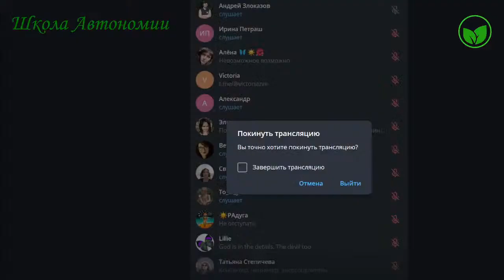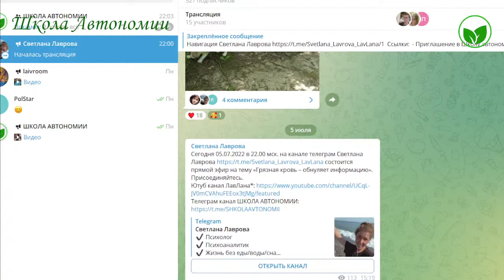ШКОЛА АВТОНОМИИ | Грязная кровь - обнуляет информацию